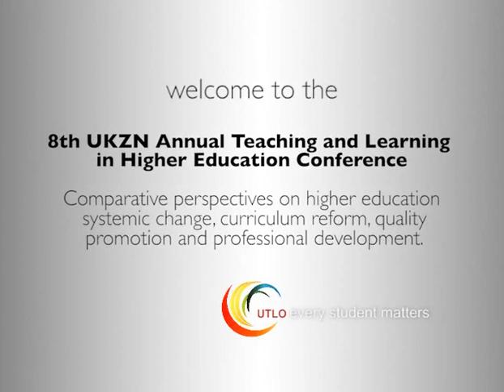TLHEC8 - Workshop with Prof Gayatri Spivak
Topic : Envisioning an Aesthetic Education in the Era of Globalisation